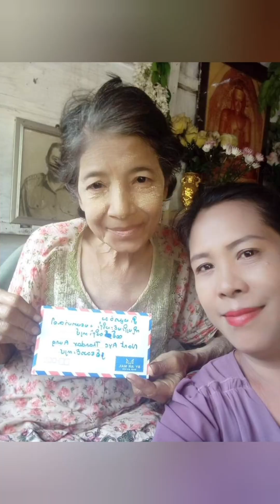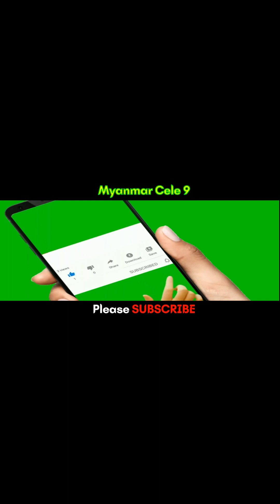♥️သရုပ်‌ဆောင် သီတာခင်ခင်ကြီး ကိုသွားရောက် လှူဒါန်းခဲ့တဲ့ သရုပ်‌ဆောင်နွယ်နီ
@MyanmarCele9 ♥️သရုပ်‌ဆောင် သီတာခင်ခင်ကြီး ကိုသွားရောက် လှူဒါန်းခဲ့တဲ့ သရုပ်‌ဆောင်နွယ်နီ